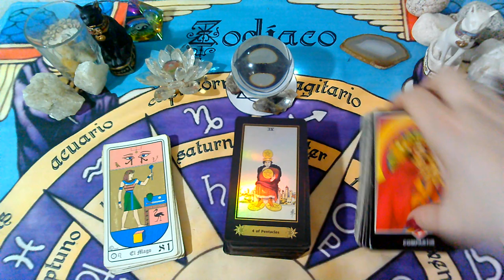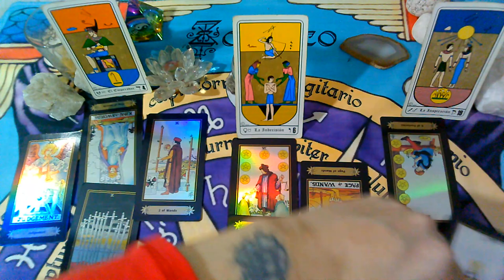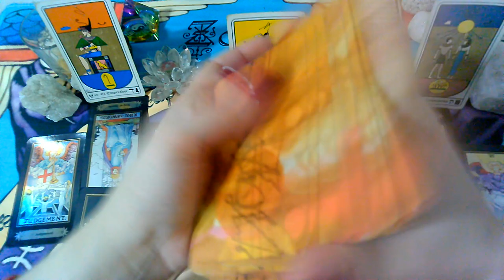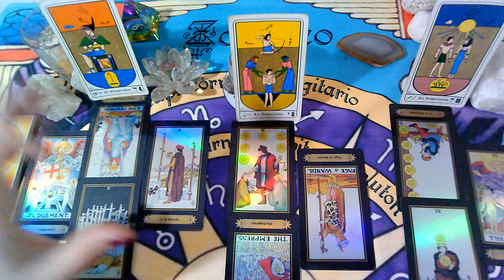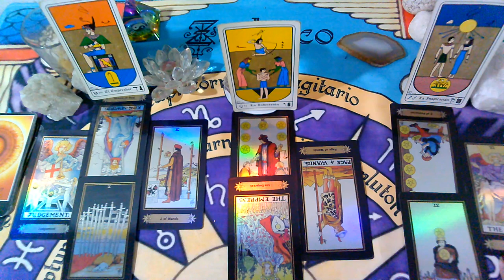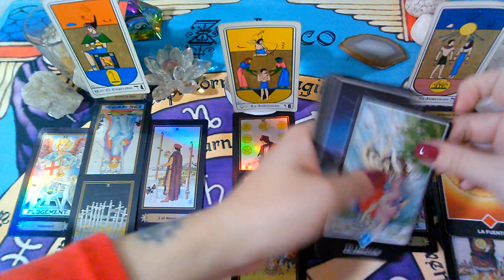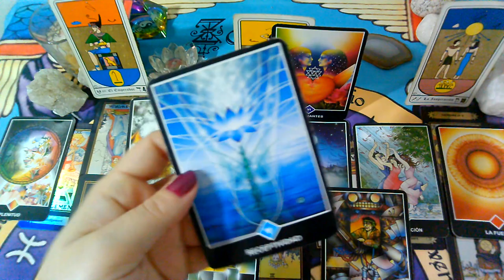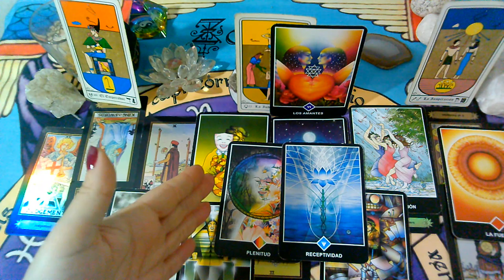MAYO 2020*ACUARIO*♒😍Quiere comunicarse"EX PAREJA" Que siente?Que piensa?Que hará?(1ra Semana)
💜FanPage FACEBOOK :
@Supernova tarot

Creative Commons.